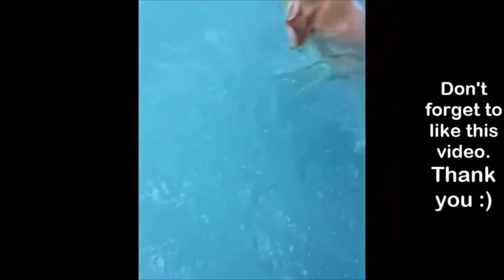Funniest Cutest Golden Retriever Puppies Compilation #7 Funny Dogs Videos 2020